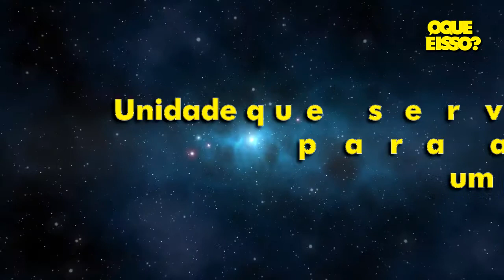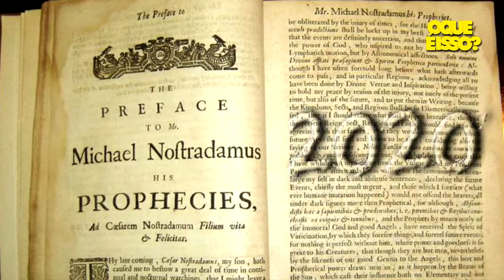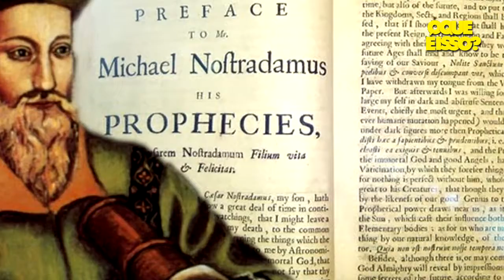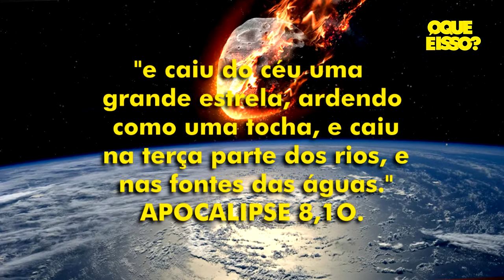TEM UM METEÓRO CAINDO NA TERRA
NESSE VÍDEO VOU TE MOSTRAR Um Asteroide de 55 milhões de toneladas QUE está a caminho da Terra! SERIA POSSÍVEL ESCAPAR DE UM ACONTECIMENTO DESSES!
FOI ASSIM QUE FORAM EXTINTOS OS DINOSSÁUROS, SERÁ QUE A HUMANIDADE PODERIA PASSAR POR ISSO NOVAMENTE, E SOBREVIVER!

meteoro
espaço
fim do mundo
ATINGINDO A TERRA METEORO
NASA
NOSTRADAMUS
profecias de nostradamus para 2020
visão de joão
joão na ilha de patmos
apocalipse 3d
7 anjos mais poderosos de deus
arcanjos
sete anjos
O QUE É ISSO?
MELQUI BATISTA VIDEOS
PLANETA TERRA
NASA confirma que ASTEROIDE destrutivo pode atingir a terra em OUTUBRO
meteoro assusta moradores
ciências

MB12120102MB